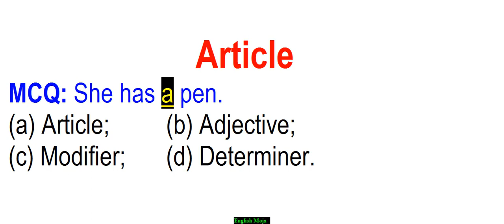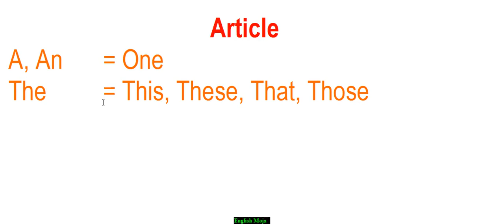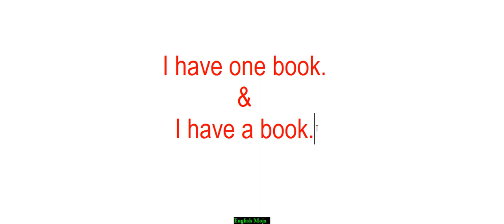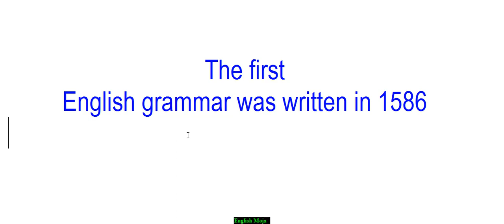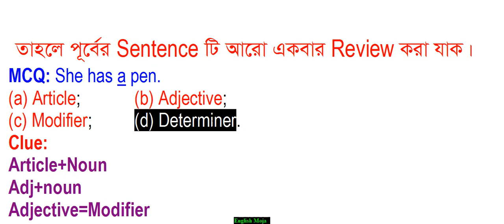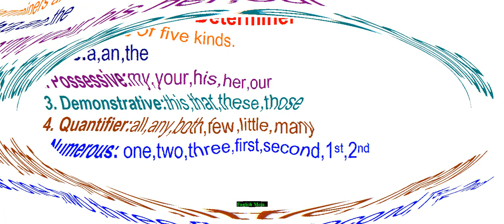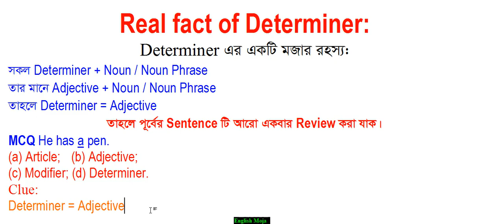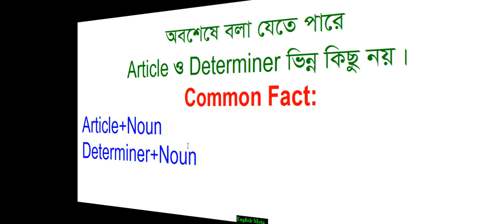Use of Article and Determiner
for advanced learner, Admission seeker and Job seeker